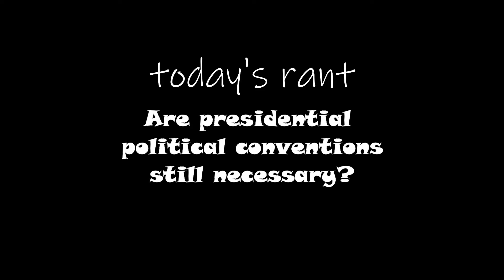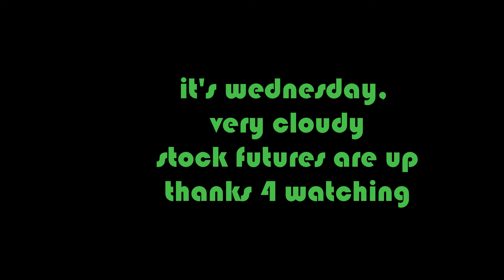let's get rid of presidential nominating conventions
it's time to do away with primaries and conventions.